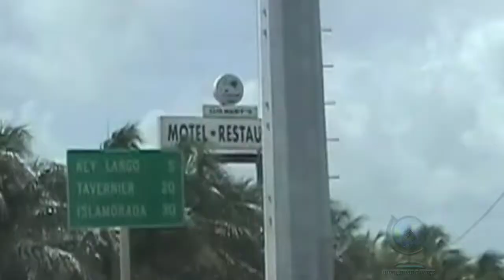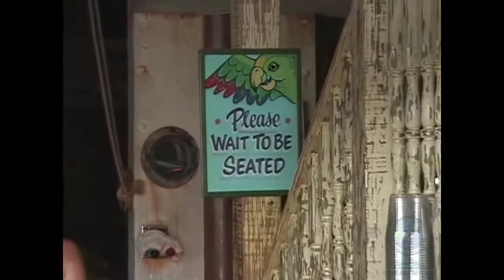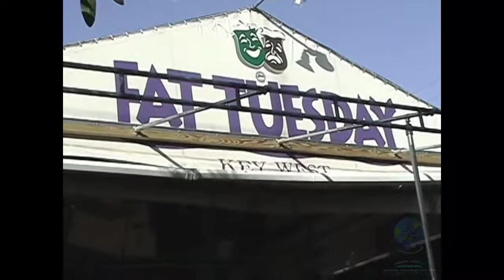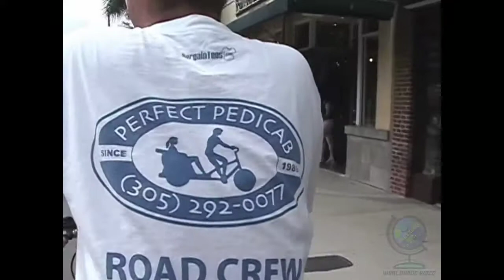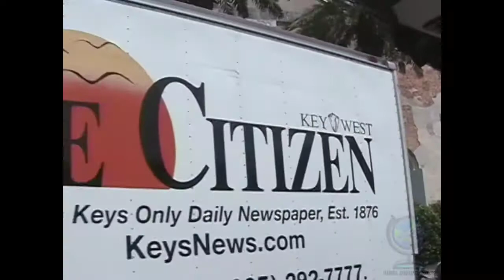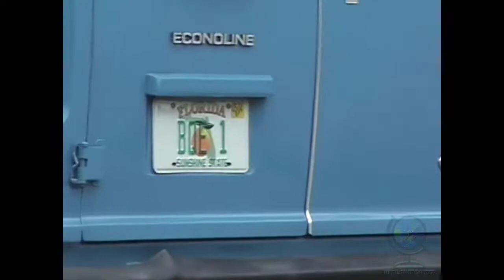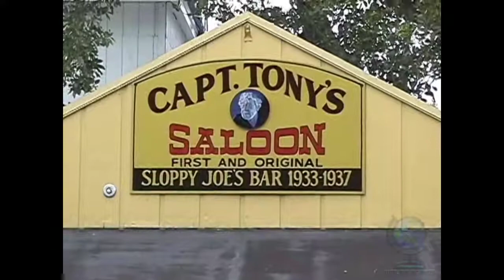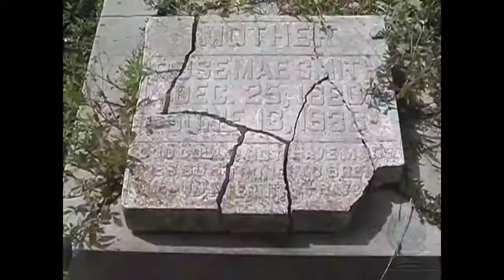Conch Train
Our road trip to Key West Florida 2003.
Ride along with us on the Conch Train,
See a man escape two straight jackets upside down, and take a look at some cats from the Ernest Hemingway house.